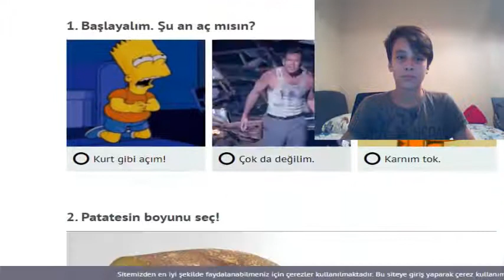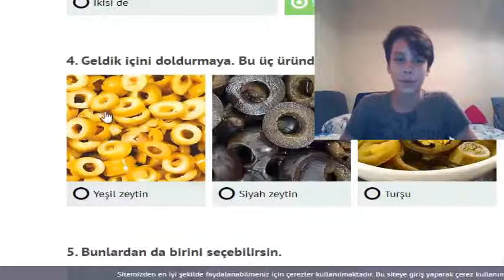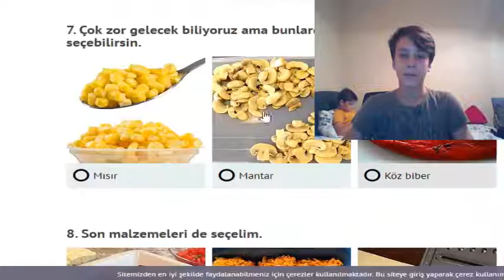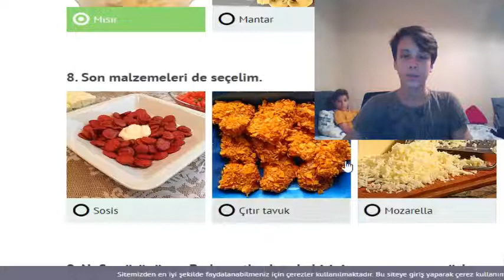YENİ KIZ ARKADAŞIM PATATES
ETİKET :

Yeni Kız Arkadaşım Patates
Yeni Kız Arkadaşım - Film 2014 -
Oğuzhan Uğur - Çok Şükür (Pişt Soundtrack) - Youtube
Yeni Kız Arkadaşım (The New Girlfriend) -
Yeni Kız Arkadaşım - The New Girlfriend Eleştirisi-Filmloverss
Bir Patates Kızın Spor Sevgisi – The Mahmut
Rüyada Patates Görmek -
Patates Olmak - Instela
Tart Patates Pastası - Nefis Yemek Tarifleri
Kız Arkadaşıma Yemek Yapacağım Tavsiyeler Lütfeen :) ? - Donanım ...
Kendisine Hiç Patates Kızartması Bırakmadığı Için Erkek Arkadaşını ...
Feedback Verzenden Ali Erdem Ural - Patates Patates Şiiri
Tatlı Patatesli Et Sote – Bade`Nin Şekeri
Söylemeyeceğine Söz Ver | Kitap, Müzik, Dvd, Çok Satan Kitaplar ...
Patatese Benzeyen Yumurta Görenleri Şaşırtıyor - Son Dakika Haberler
Kıymalı Patates Yemeği | Mutfak Sırları – Pratik Yemek Tarifleri
Uusin Silmin: Perunajauho Vs Oliiviöljy – Patates Unu, Zeytinyagina ...
Sade Haline Bile Bayıldığımız Patatesi Bin Kat Daha Güzelleştiren 12 ...
Patates Diyeti 3 Günde 5 Kilo! | Kadınlar Kulübü
Gulfim Abla: Meltem Parlak: 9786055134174: : Books
Hamburger Patates Kızartması Promosyon- Tanıtım Ürünlerini Al ...